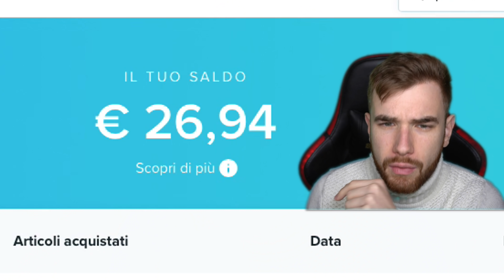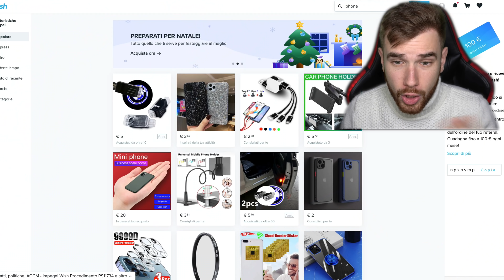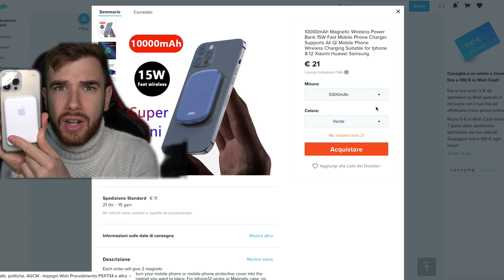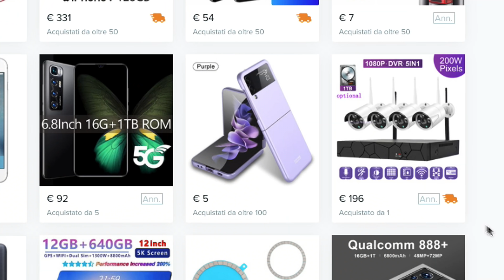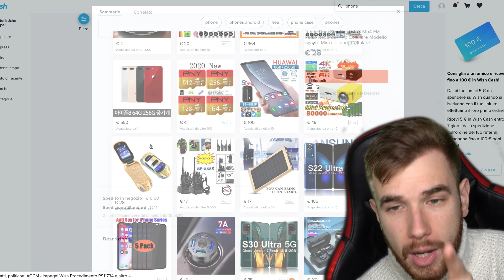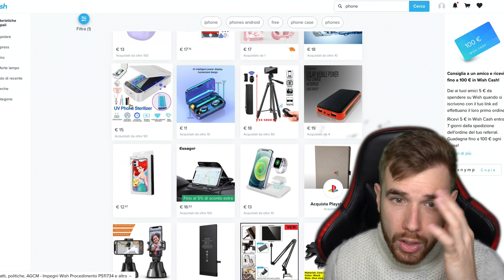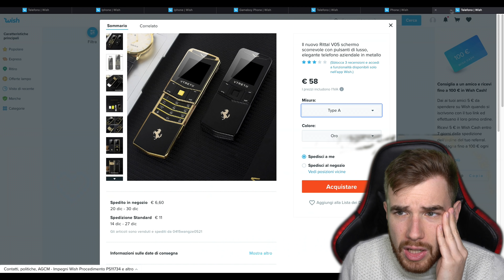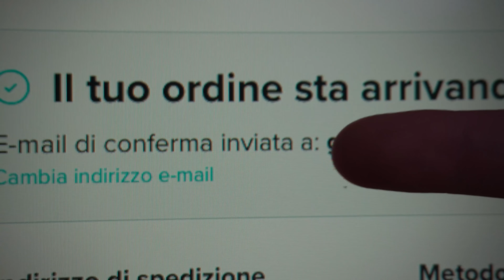COMPRO IL TELEFONO PIÙ BRUTTO DI WISH!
Lo Smartphone più Brutto e meno costoso di sempre!

ATTREZZATURA VIDEO:
FOTOCAMERA VIDEO